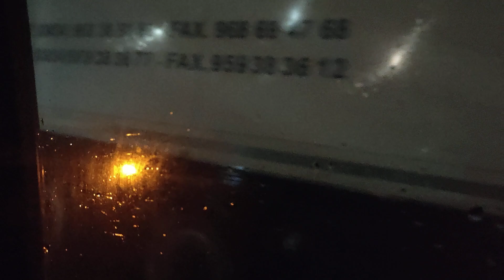16 mars 2023